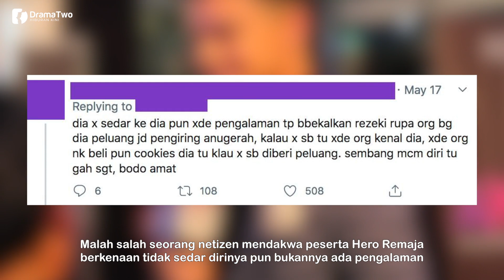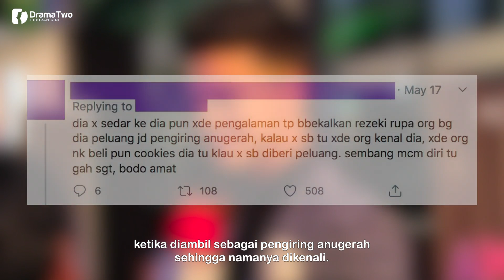Netizen Kecam Finalis Hero Remaja 2020 Jabir Meftah Kerana Tweet Rendahkan Netizen?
Namun baru-baru ini menjadi viral apabila salah seorang peserta Hero Remaja Jabir Meftah yang memberi respon agak kurang senang dalam salah satu tweet kepada netizen berhubung mengenai anak muda mencari pekerjaan.